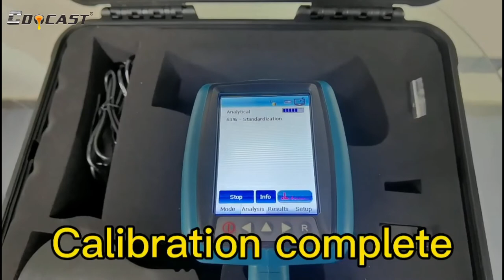handheld portable XRF metal analyzer/ spectrometer for all metals testing-X-ray Gold testing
CDOCAST Handheld Spectrometer mainly adopts the rapid analysis of soil composition.This handheld spectrometer is mainly used to analyze the metal content in soil. It also adopts the Cash SI-PIN test. Due to technical difficulties and high price, it is suitable for customers with special needs.